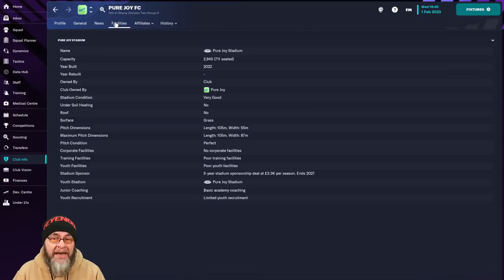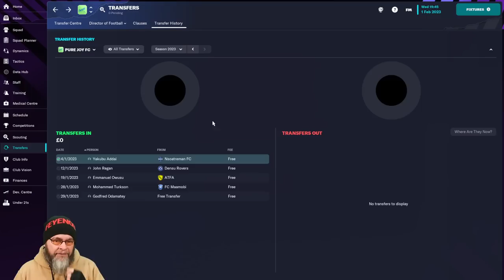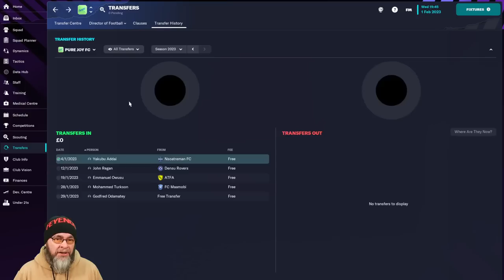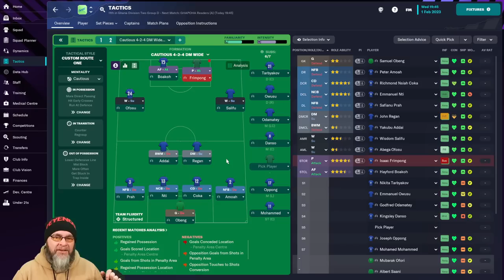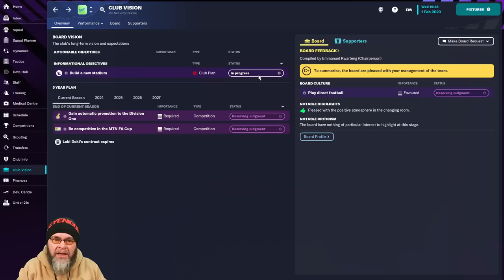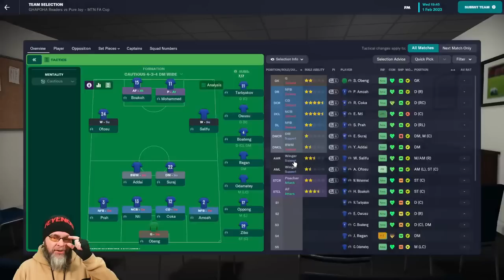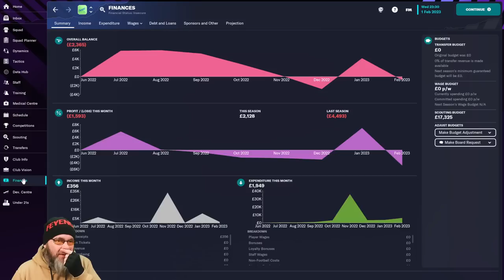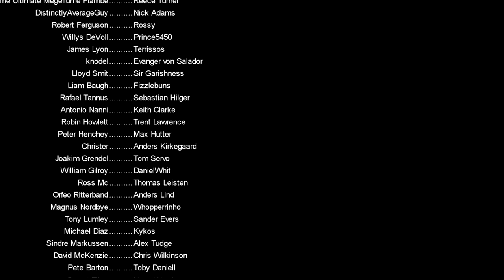MISSION IMPOSSIBLE STARTS NOW! - EP4 - FM23 Journeyman - Ghana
It's the start of our first full season, we HAVE to win the league, despite the fact we have yet to win a single game of football,  this should be easy!

PC Specs:
11GB ASUS ROG STRIX GEFORCE RTX 2080 Ti
4TB Samsung 860 EVO 2.5" SSD, SATA 6Gb/s
12TB SEAGATE BARRACUDA PRO 3.5", 7200 RPM
1st M.2 SSD Drive 512GB INTEL® 760p M.2 NVMe PCIe SSD